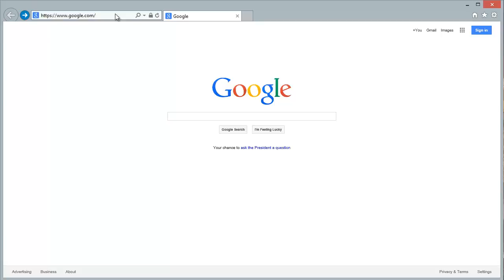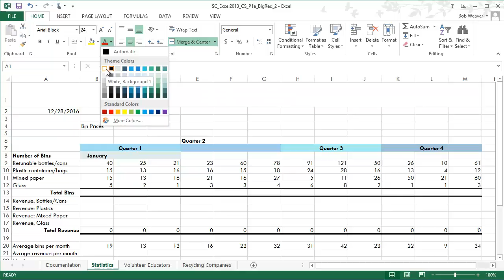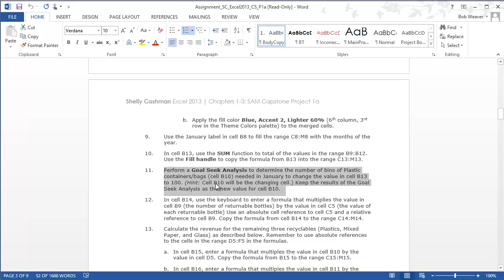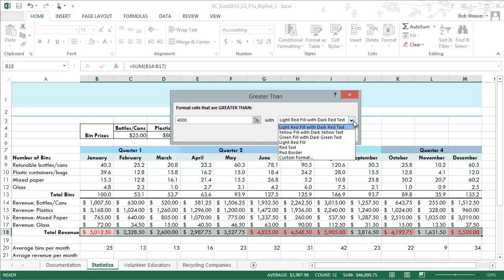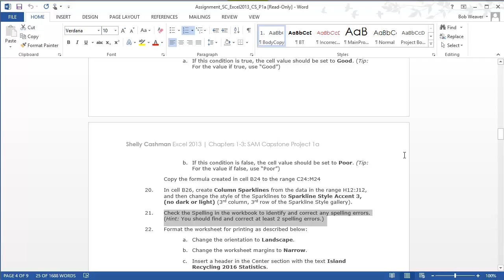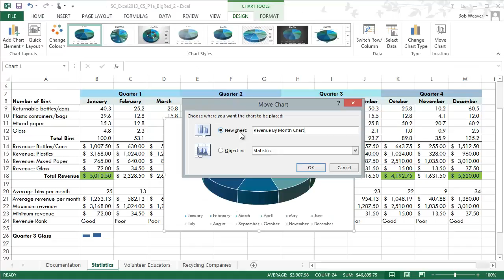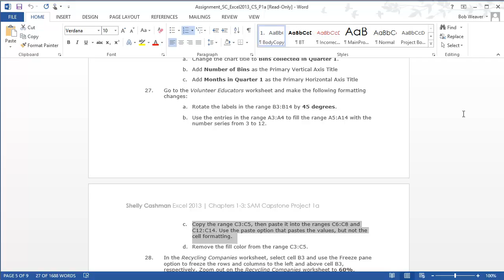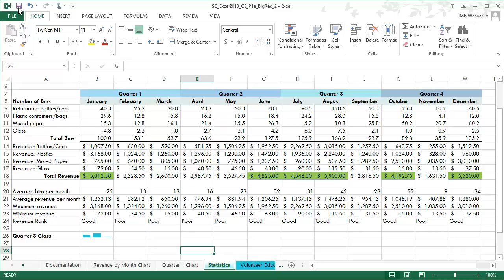WKU SAM Excel 4